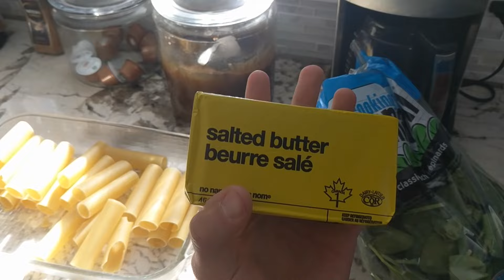I HAD THE WORLD'S BEST CHOCOLATE EVER!